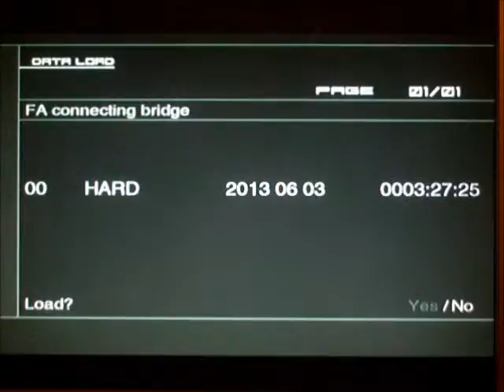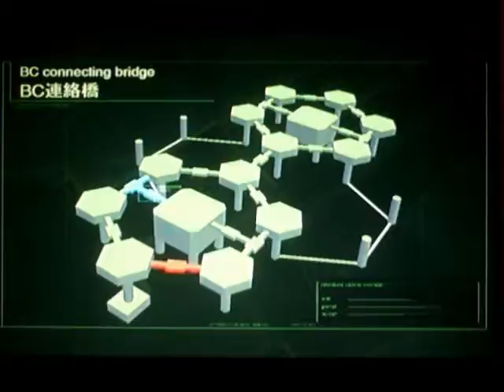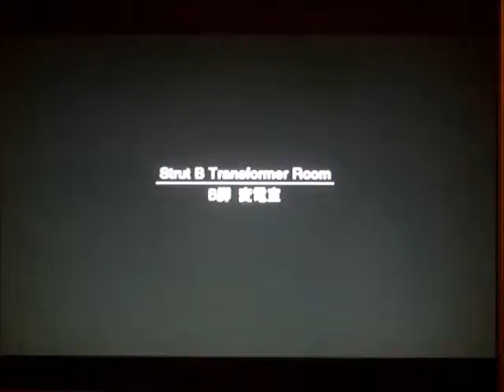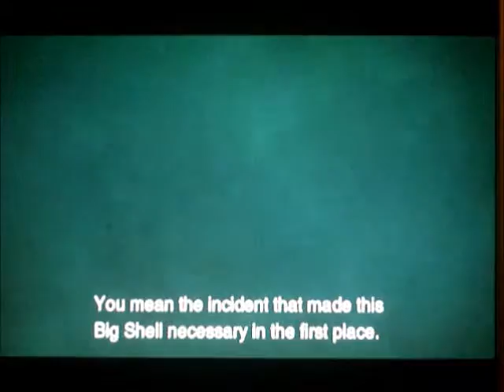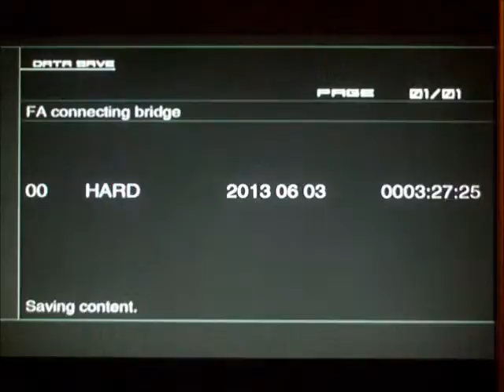Metal Gear Solid 2 Sons of Liberty HD Part 13